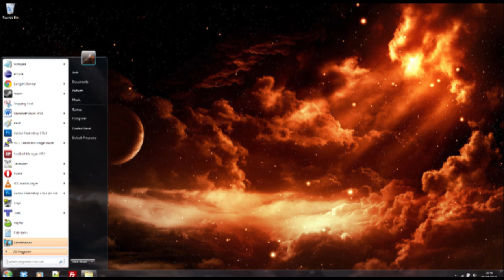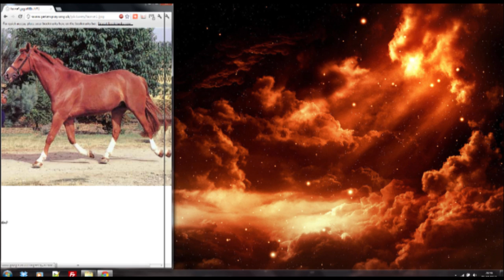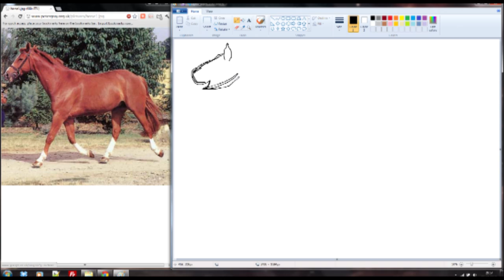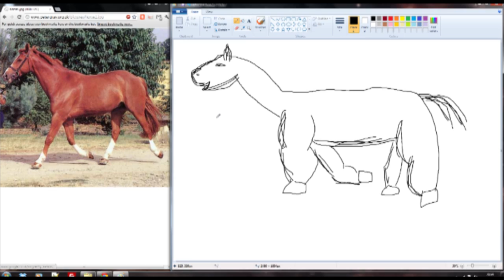How to Draw - A Horse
This is the first video in the series of my "How to Draw" videos. In this episode I teach you how to draw a horse.